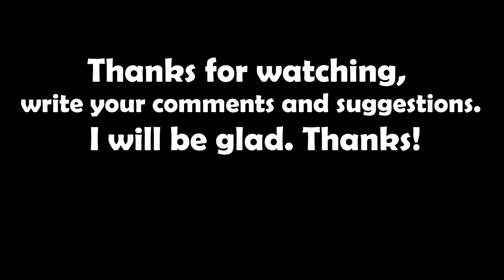Rubber Wheels vs Wooden Wheels #1 - Beamng drive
Comparison of ordinary rubber tires, wheels against wooden wheels on cars. Here are the comparisons for cars:
1) Sharp turns - 0:28
2) Brake test - 1:37
3) Police spikes - 2:46
4) Tug of war - 4:06
5) Offroad match - 5:14
6) Drag race - 6:44
7) Obstacle course - 7:43

The video was created around 12-14 hours, the idea, video recording, video editing and rendering and publication. Have fun!

Music used  free youtube library:
-  Deserts - Text Me Records / Bobby Renz
- Friction Looks - Silent Partner
- Skuba Drive - Quincas Moreira

I record my videos in the game: Beamng drive - the game created in the style of racing, where you will not have any restrictions. But not everything is so simple.

Intel core i5-4690, Nvidia GTX 1080 ti, 16 GB RAM
Any questions about the game, write in the comments or in a personal message!